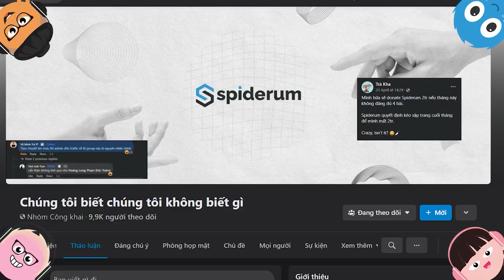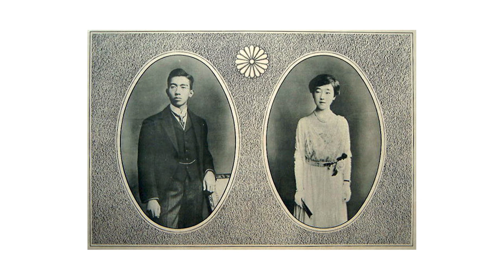Nhật Hoàng Hirohito - "Vị thần cuối cùng" của Nhật Bản | Minh HD | THẾ GIỚI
Trong chiến tranh thế giới lần thứ 2, Nhật Bản cùng với Đức Quốc Xã đứng về phe Trục, cũng là phe phản diện đối với cả thế giới. Trong đó, Thiên Hoàng Hirohito, với tư cách là người đứng đầu quốc gia và quân đội của Đế Quốc Nhật Bản, là người phải chịu trách nhiệm chính. Nhưng đối với người dân Nhật, ông lại là một vị anh hùng được yêu mến bởi dân chúng vì những gì ông đã làm được cho đất nước của mình.

Tham gia group "Chúng tôi biết chúng tôi không biết gì" ngay hôm nay
Ghé Nhà sách Spiderum trên SHOPEE ngay thôi các bạn ơi:
Nội dung:
00:00 - Start
01:00 - Thiên Hoàng Hirohito là ai?
04:15 - Thời kỳ đầu trị vì của Thiên Hoàng Chiêu Hoà
08:20 - Thiên Hoàng Chiêu Hoà sau chiến tranh thế giới thứ 2
Bài viết: Nhật Hoàng Hirohito - "Vị thần cuối cùng" của Nhật Bản
Giọng đọc: Nam
Editor: Nguyễn Sơn (Smol son)
MC: Pinkdot